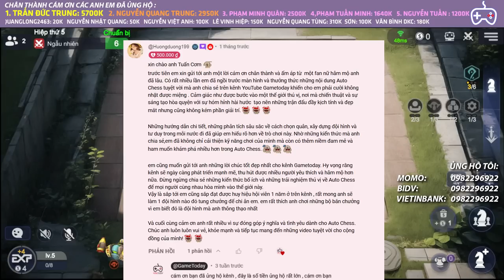ĐỐI THỦ CHẤP NHẬN SỐ PHẬN VỚI ĐỘI HÌNH HUYỀN THOẠI CỦA TUANCOM l AUTO CHESS MOBILE 516